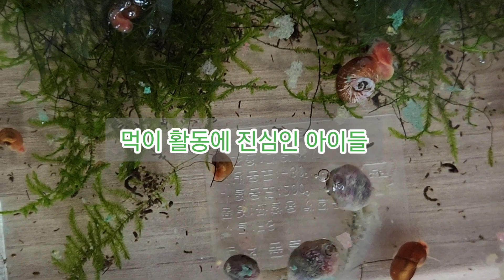[관찰일기 7] 드디어 개구리 탄생!!